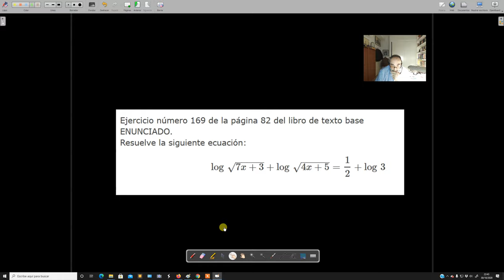ESO4_SEMANA5_TAREA2_5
Ecuaciones con logaritmos y radicales